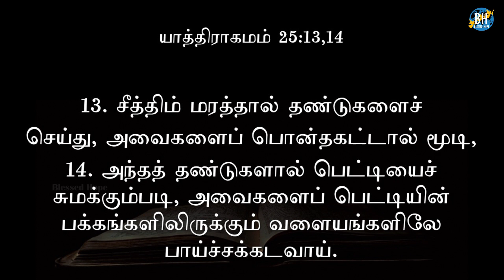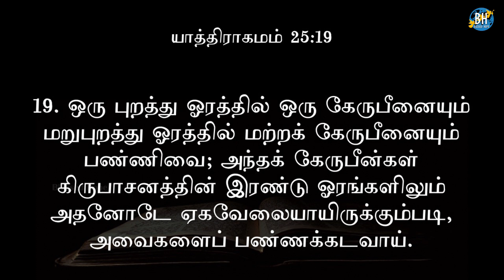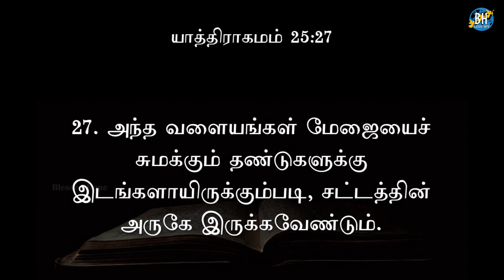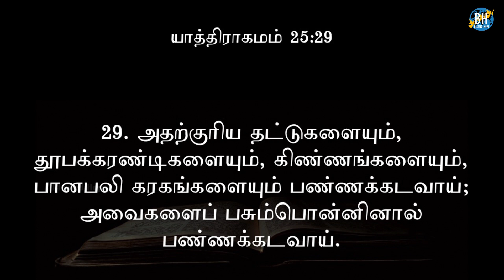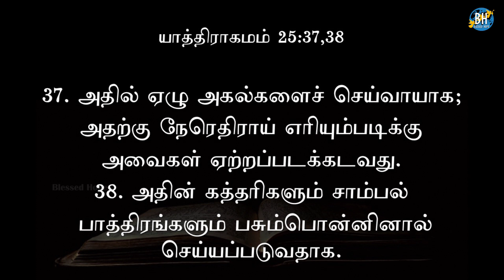Blessed Hope | Daily Bible Tamil | யாத்திராகமம் 25